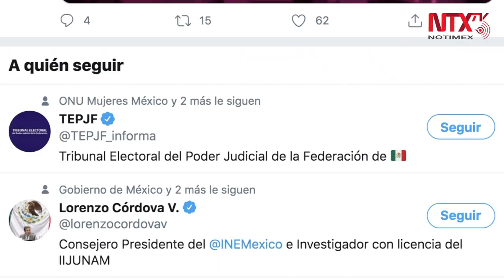Elecciones de este año no se cancelan, sólo se suspenden: INE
El consejero presidente del Instituto Nacional Electoral, Lorenzo Córdova, informó que las elecciones en México previstas para este 2020 no están canceladas y sólo se suspenden para "más adelante", ante la contingencia sanitaria que ha repercutido a nivel mundial por el coronavirus.